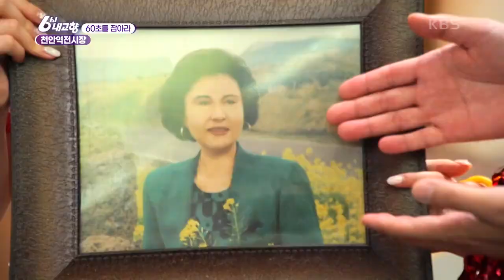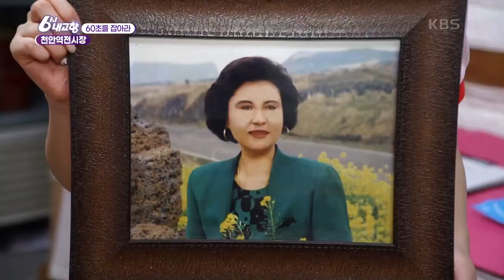[6시 내고향] [60초를 잡아라] 천안역전시장 | KBS 210917 방송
[60초를 잡아라] 천안역전시장 20210917